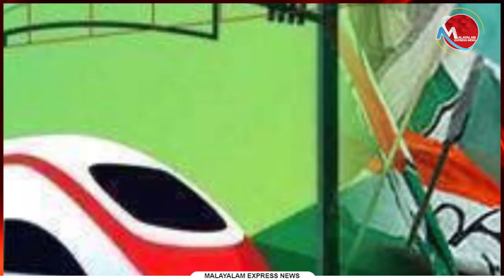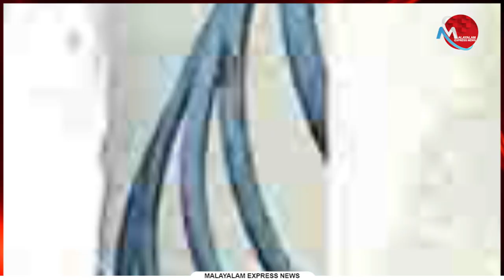സ്വപ്‌ന പദ്ധതിയുമായി സര്‍ക്കാര്‍ മുന്നോട്ട് തന്നെ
കെ- റെയിലിന് എതിരെയുള്ള ജനവിധിയല്ല തൃക്കാക്കരയിലേത്

Tag-Generator-Youtube-malayalam news-global